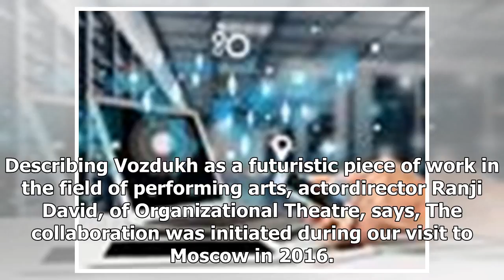TOP NEWS - Russian Dance-Theater project launched in India in Bangalore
TOP NEWS HEADLINES DAILY - TOP NEWS - Russian Dance-Theater project launched in India in Bangalore

Reema GowallaVozdukh Project of Physical Theatre collaborates with the city’s Organizational Theatre to bring alive reallife stories on stage through spontaneous acts TNN Nov 29, 2017, 0005 IST Sans scripts and dialogues, Vozdukh artistes enact stories of the people who come to  them perform. An engaging method that enmeshes elements of modern plastic theatre and playback theatre with that of  and dance improvization, this experimental project was started in Moscow twoandahalf years ago. After a...